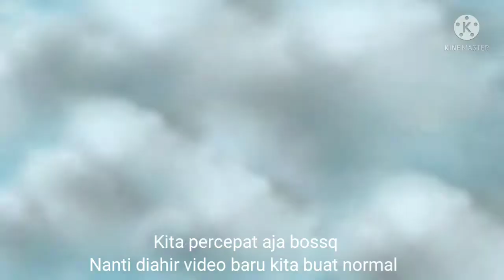Over power esmeralda assain combo magic chess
Combo magic chess